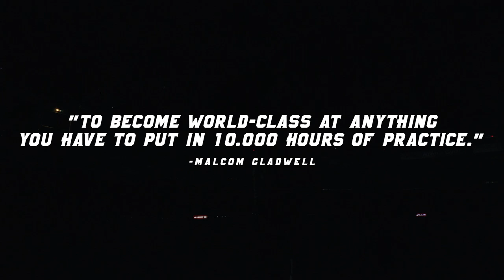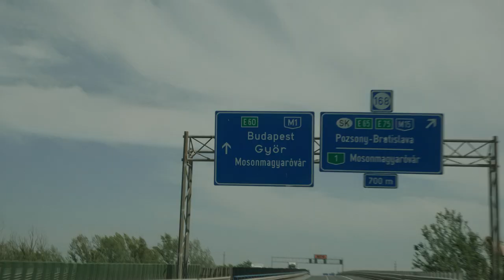Stine Oftedal - 10,000 steps to greatness | ENG